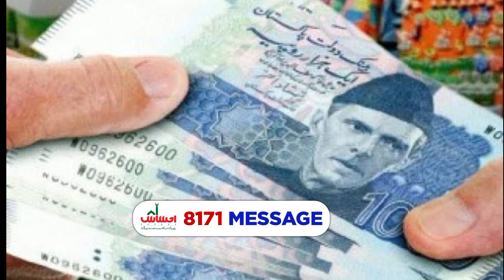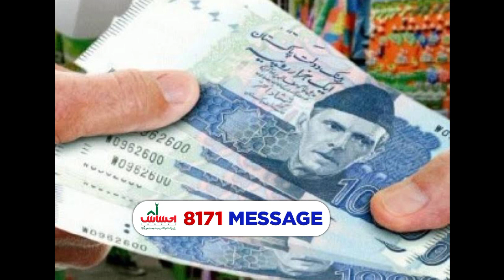احساس پروگرام 14000 چیک کریں - جانچ پڑتال والوں کیلئے خوشخبری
New ehsaas eid program update | Today 8171 update | ehsaas kafalat shahbaz sharif new program | Bisp

is program m mane btaya ha k ap eid sy pehly 8171 p kesy registered ho gy